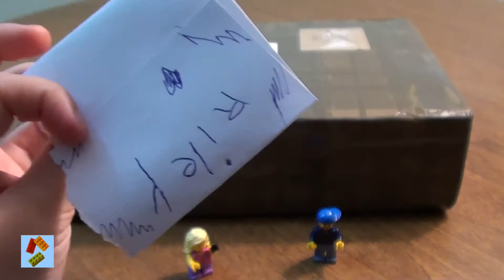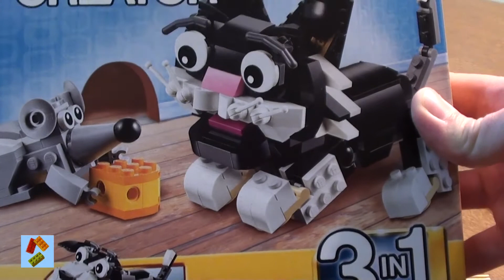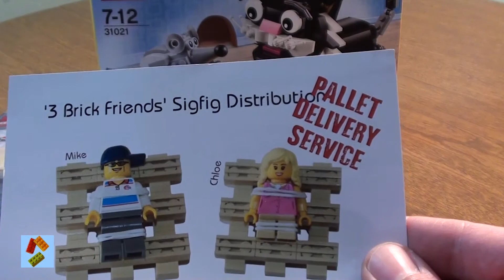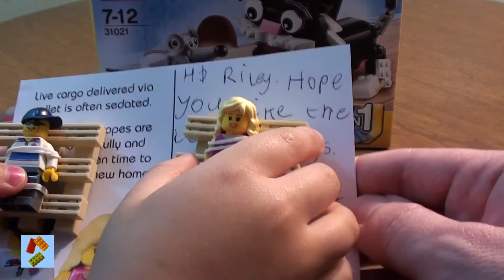LEGO Haul #22 - 3 Brick Friends Competition Winnings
Our haul from winning 3 Brick Friends Tower Competition.